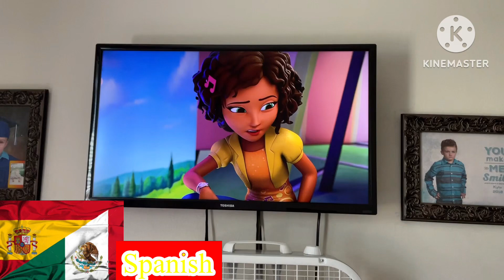Lego friends:Cleo, Fly! Drop this spice In Stephanie's batter! in multiple languages.